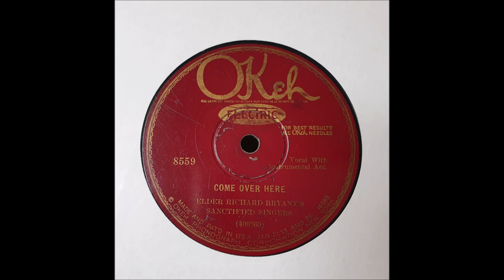OKEH 8559 elder richard bryant's sanctified singers - come over here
lively church music featuring blues harp, guitar, washboard and jug. recorded in memphis, tuesday feb. 28th 1928.